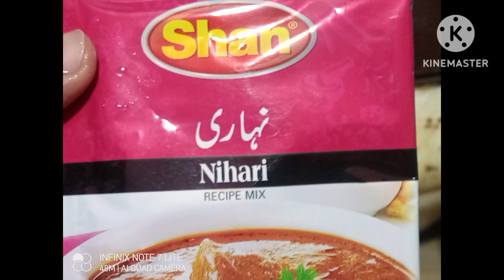Faiza family vlog so yummy 😋😋😋😋 recipe of chicken Nihari I hope you like it ❤️❤️❤️